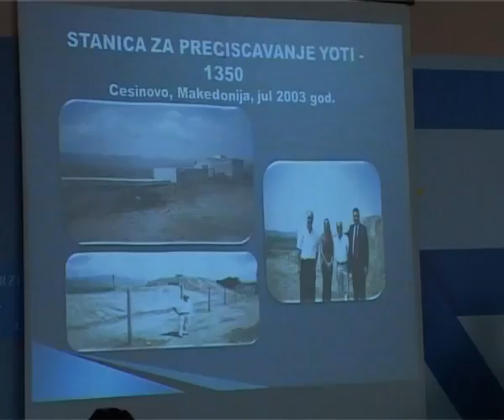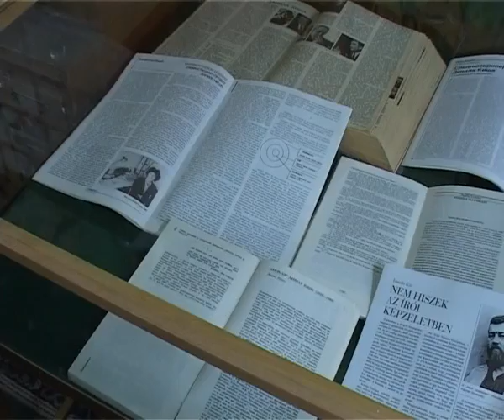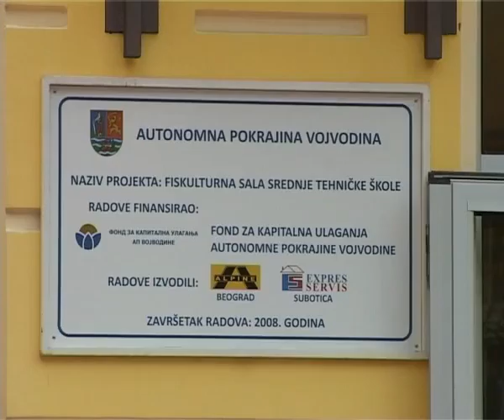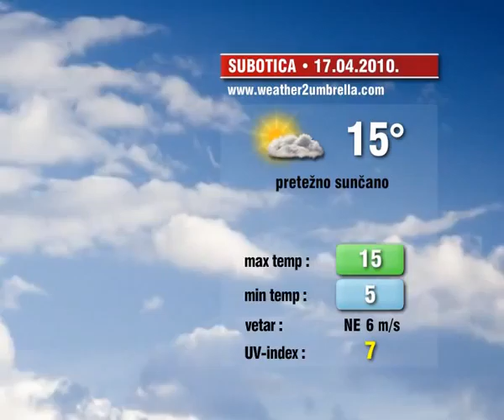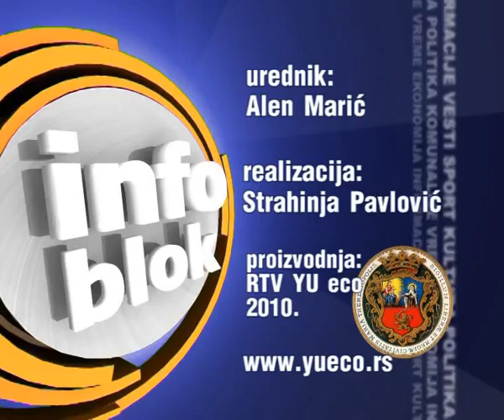Info blok 16.04.2010.